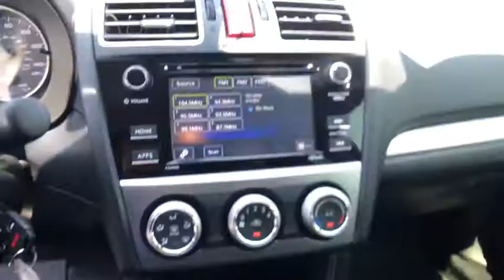2016 Subaru Crosstrek Carson City, Dayton, Reno, Lake Tahoe, Carson valley, Northern Nevada, NV 18T7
Ice Silver Used 2016 Subaru Crosstrek available in Carson City, Nevada at Carson City Dodge Jeep. Servicing the Dayton, Reno, Lake Tahoe, Carson valley, Northern Nevada, NV area.